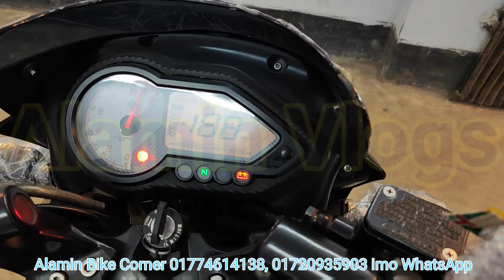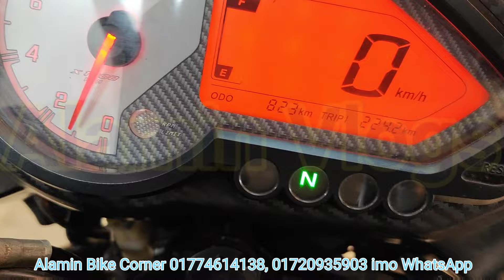অল্প দামে সস্তায় এই বাইকটি কিনুন। Pulser 150cc Second hand bike।Alamin Vlogs 01774614138,01720935903